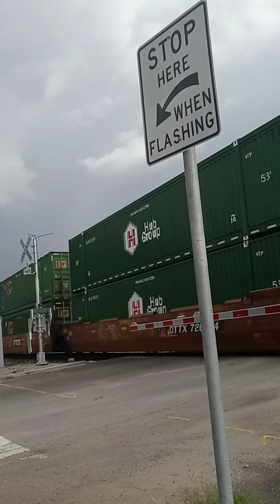union pacific train with Norfolk southern and Mid train